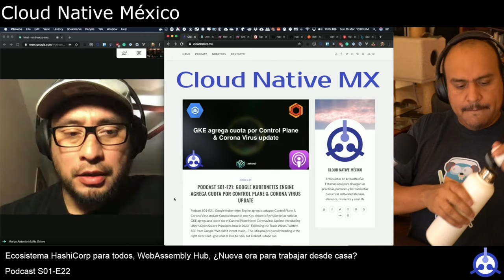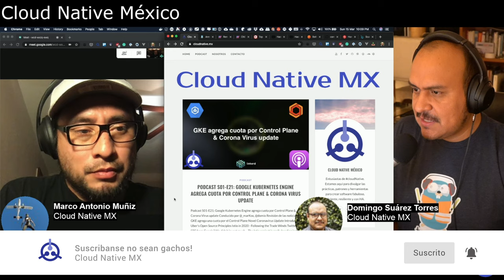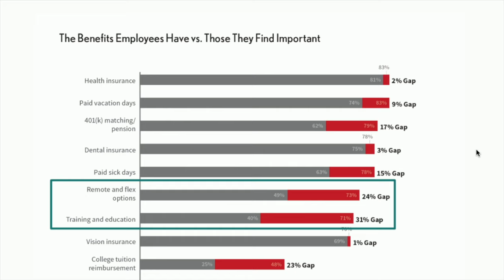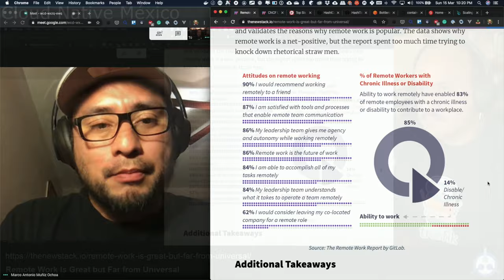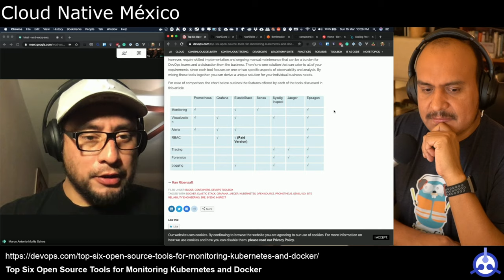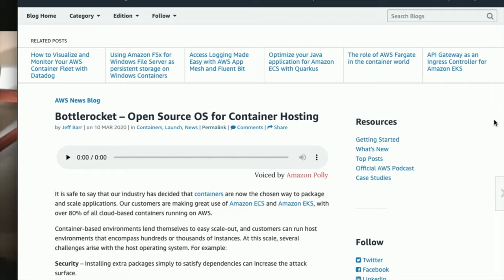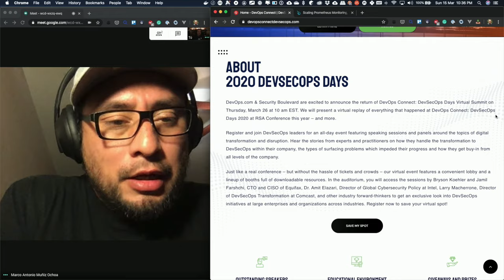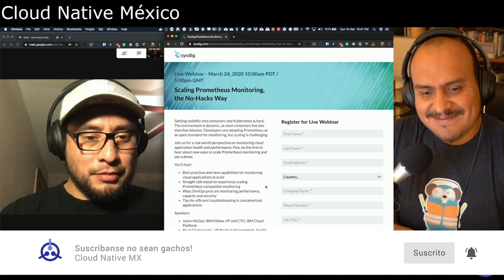[PODCAST] S01-E22: HashiCorp para todos, WebAssembly Hub, ¿Nueva era para trabajar desde casa?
# Podcast S01-E22: Ecosistema HashiCorp para todos, WebAssembly Hub, ¿Nueva era para trabajar desde casa?

- [Announcing Bottlerocket, a new open source Linux-based operating system purpose-built to run containers]

## Eventos